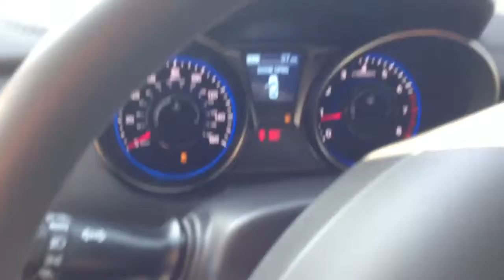Hyundai Genesis 2.0T 2012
26 Grand.